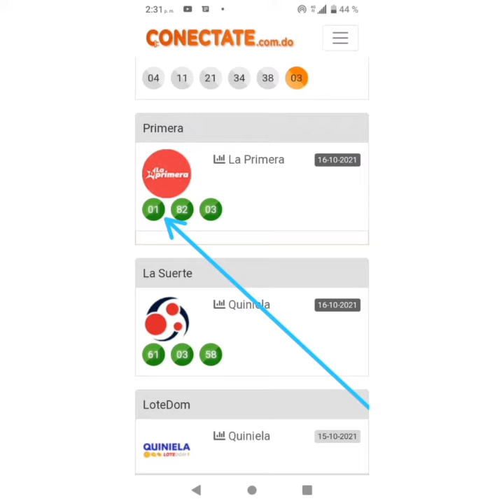bingazo 0️⃣1️⃣16/10/2021 cm